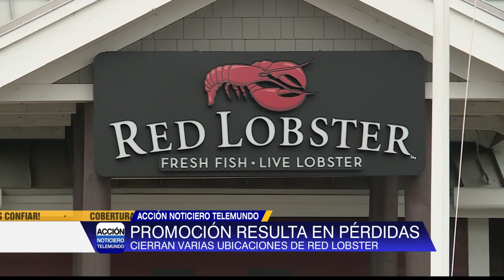Varios lugares de Red Lobster están cerrando sus puertas, incluyendo los restaurantes en Chico y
Un ejecutivo dice que el acuerdo le costó a la compañía de mariscos 11 millones de dólares.